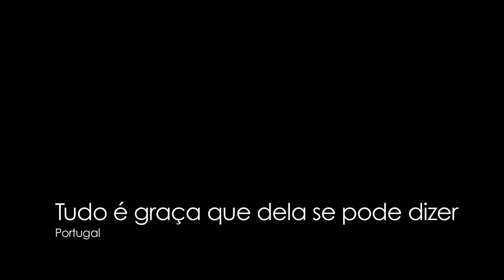FESTLIP 2015 l Totem 2